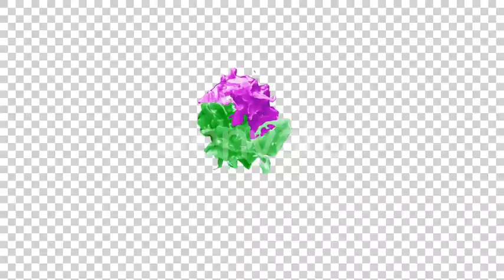Spinning Twisted Green And Purple Paint Splash 4K | Motion Graphics - Videohive template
Spinning Twisted Green and Purple Paint Splash 4K alpha ready to use for motion graphic, vfx, film, advertising or animation. Works well with all editing programs.

 Last Update 17 March 20 Created 17 March 20 Alpha Channel Yes Looped Video No Frame Rate 29.97 Resolution 3840x2160 Video Encoding Apple ProRes 4444 File Size 1.62gb Number of Clips 2 Total Clip(s) Length 0:26 Individual Clip Lengths 0:13, 0:13 Tags artistic, bleed, color, color mix, drops, flow, green paint, ink, liquid, paint, purple, soft green, splash, splat, splatter

download Spinning Twisted Green And Purple Paint Splash 4K | Motion Graphics - Videohive template